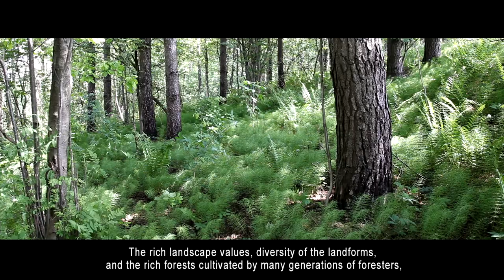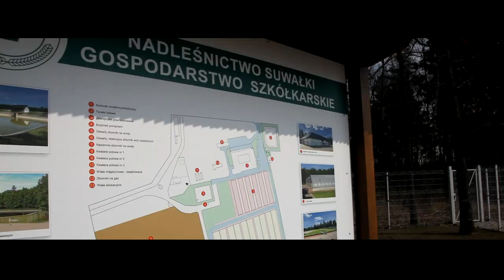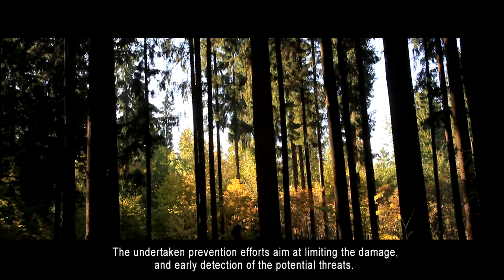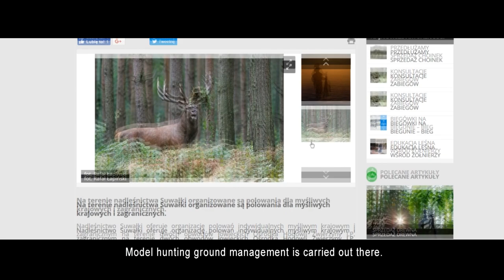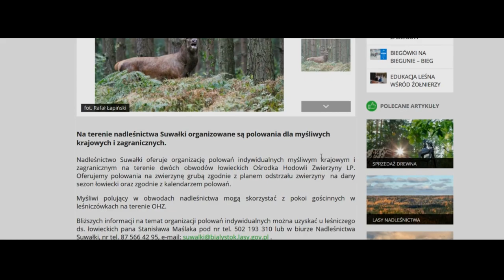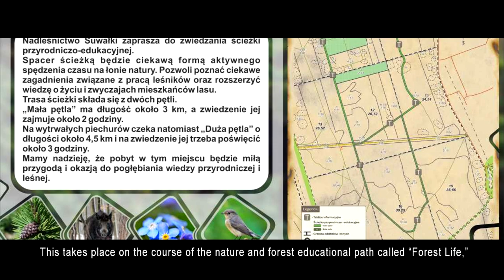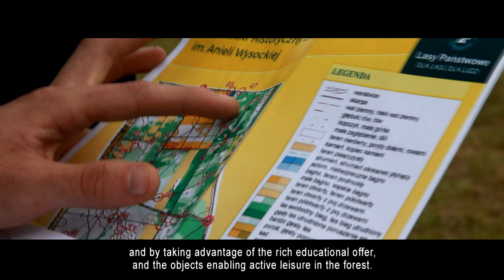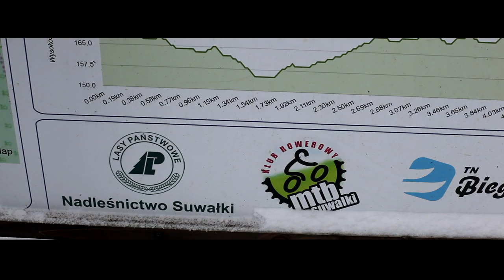Nadleśnictwo Suwałki - english version